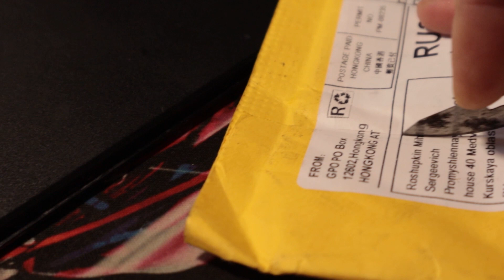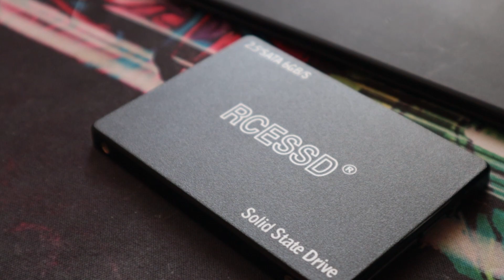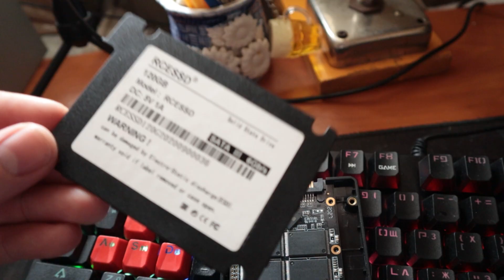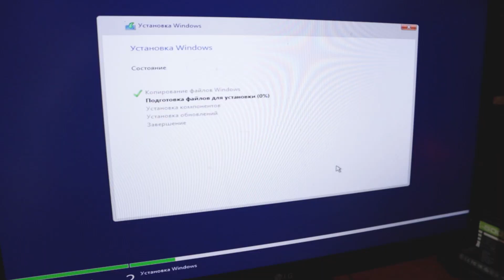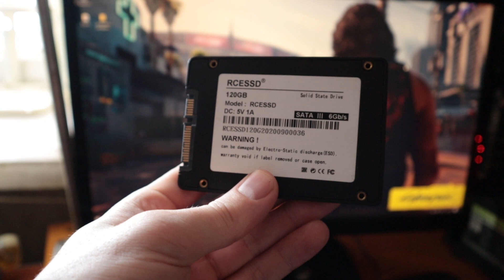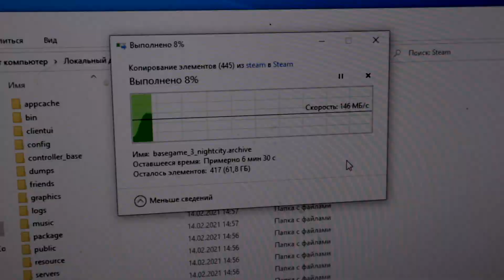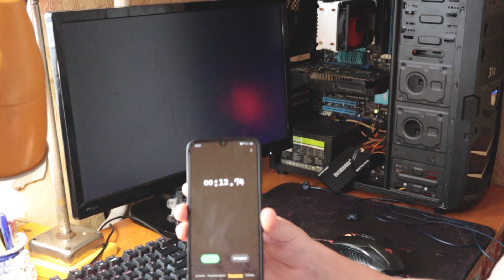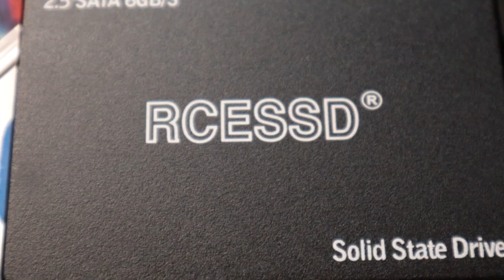Не пожалел о новом SSD накопителе с aliexpress. Обзор, проверка.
Обзор на очень дешевый твердотельный накопитель  RCESSD 120 Gb из Китая.
Замер скорости, тестирование в cyberpunk 2077. Время загрузки и много интересного о новом ssd накопителе.